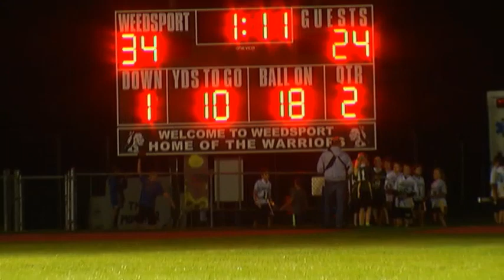Raw video: Weedsport and Watertown IHC make big plays, but Weedsport wins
Weedsport improved to 2-2 as they put up 68 points in their 68-42 win over Watertown IHC on Friday night.